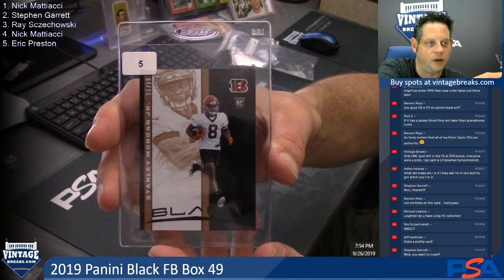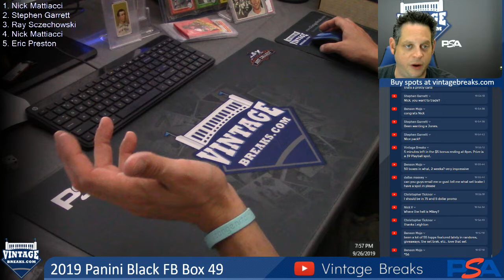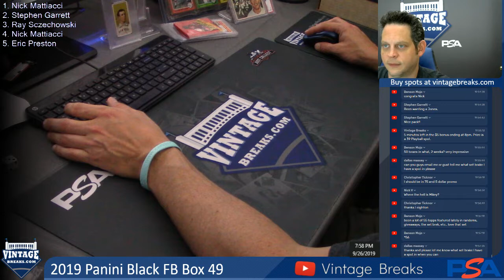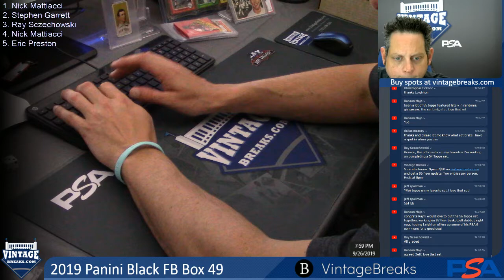09-26-19 2019 Panini Black FB Box 49 Break Opening Video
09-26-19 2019 Panini Black FB Box 49 Break Opening.